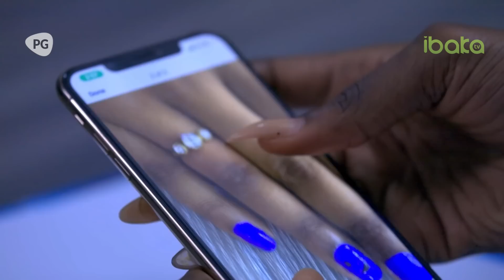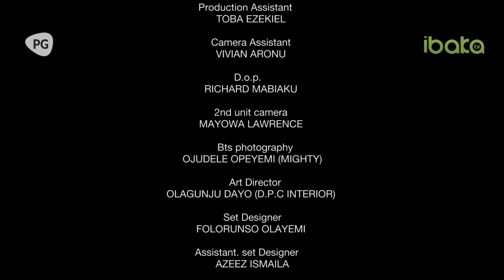30 BUT SINGLE - Watch Latest 2024 Romantic Movie Drama Starring; Frederick Leonard, Linda Osifo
The pressure to marry before 30 is getting worse, Will Beverly pull through?

30 BUT SINGLE- Showing this February 16th on ibakatv youtube

STARRING
Frederick Leonard, Linda Osifo, Wofai Fada, Jimmy Odukoya, Chinyere Wilfred, Irewole Olaniyan, Naomi Arinze

Produced & Directed by: Kayode Peters
Executive Producer: Elrab Entertainment